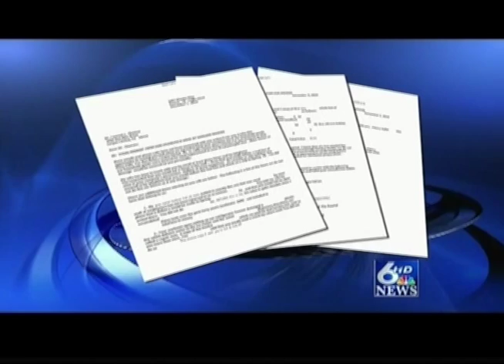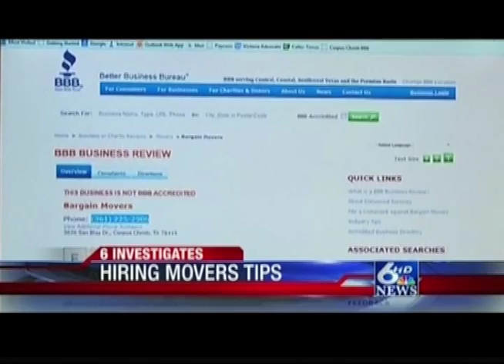All My Sons Moving & Storage of Corpus Christi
Rogue moving companies can cause a lot of problems. Fortunately, KRIS Channel 6 news segment was willing to take the time to point out why these companies get away with what they do and how you can protect yourself. One easy solution the Channel 6 team points out is simple: call All My Sons today!